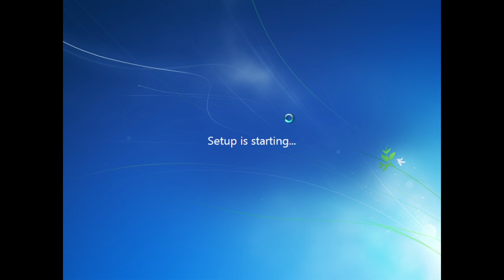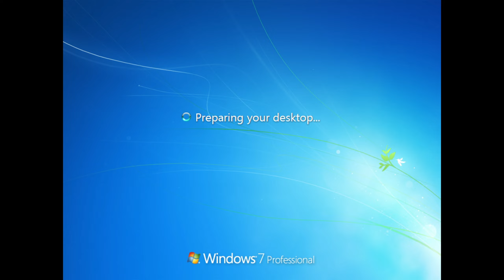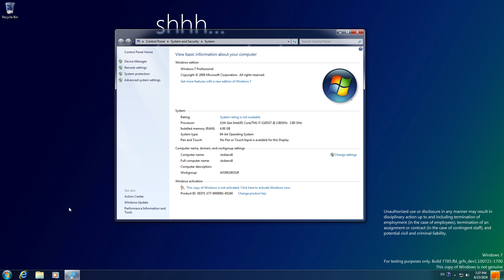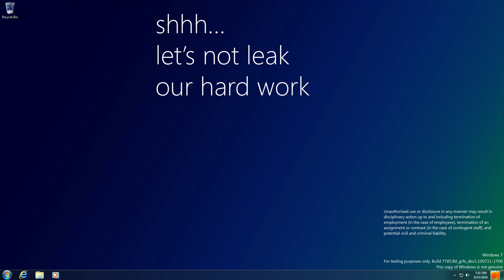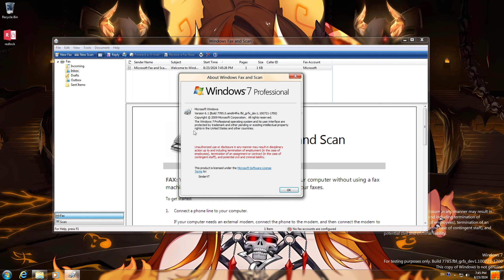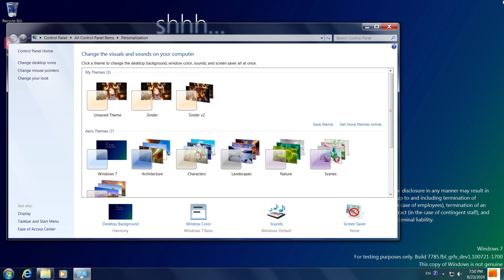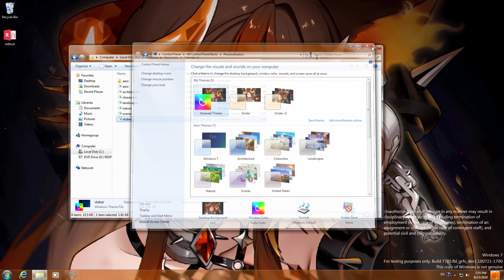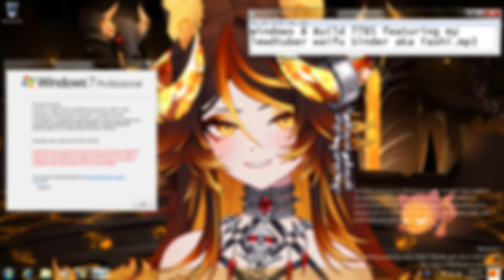Windows 8 Build 7785 (unofficial feat. Sinder VTuber)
Its been a year now since Windows 8 betas were massively leaked in 2022, now it repeats again this year of 2024 with builds 7785, 7793, and 7791 being leaked just this year. I didnt count 7792 because its more of a ARM32 only variant for now atleast.

WARNING: Mature Content wallpaper ahead, please watch this video with caution or dont watch it.